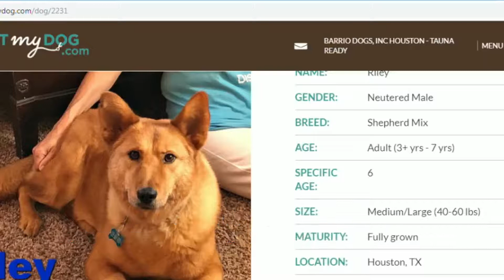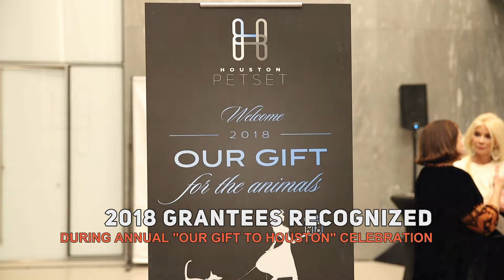Houston PetSet's Top Ten Moments of 2018